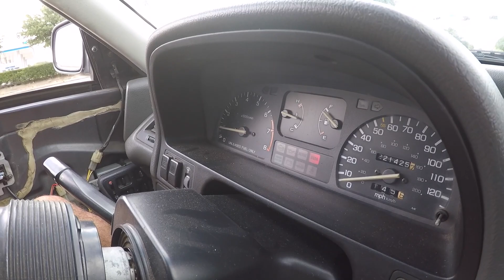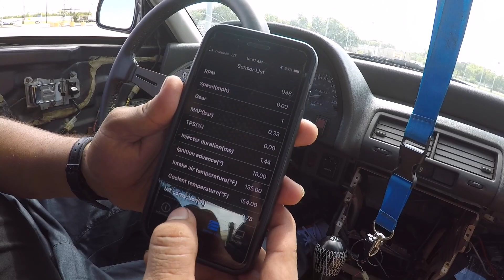EL CIVIC MAS AGRESIVO Y RAPIDO EN PURO MOTOR !? | FASTEST ONLY MOTOR CIVIC!?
QUE PEDO COMPAS HOY LES TRAIGO UNA BESTIA DE CIVIC SOLO PODER DEL MOTOR LOGRA SER UNA MUY RAPIDA MAQUINA!!